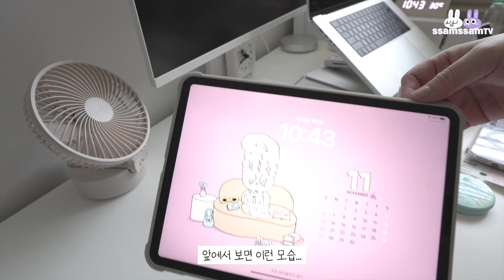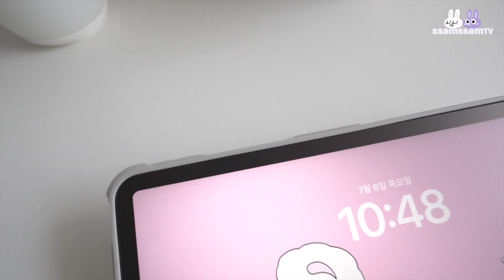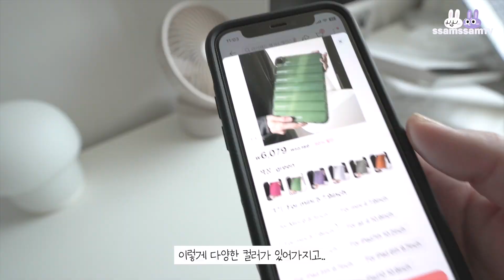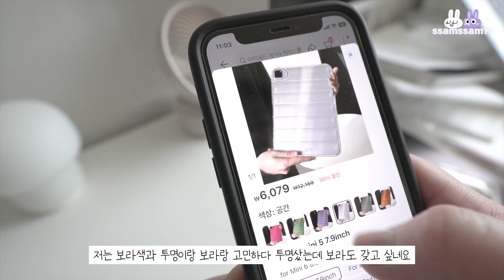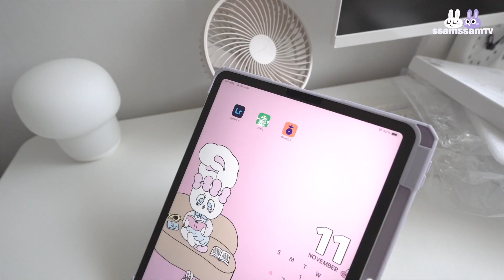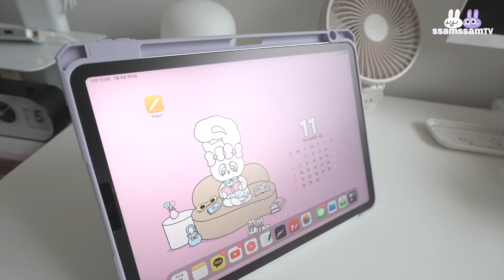✧ 특이한 아이패드 케이스 3종 리뷰 ✧